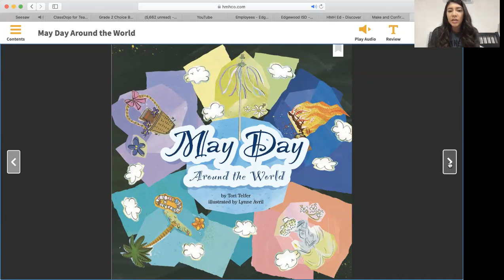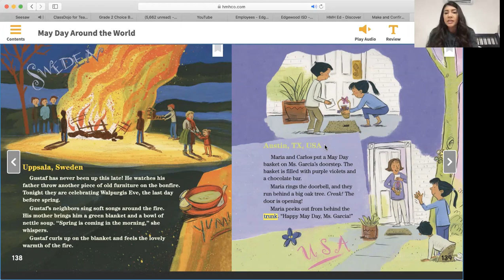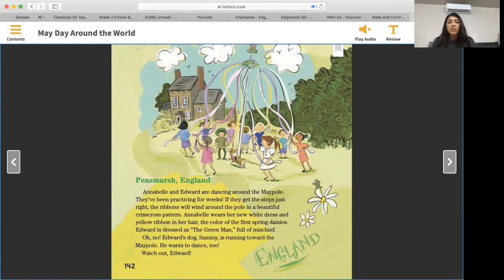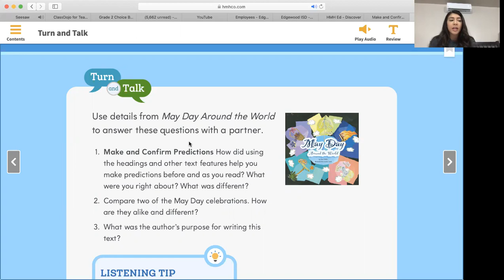"May Day Around the World" Read Aloud